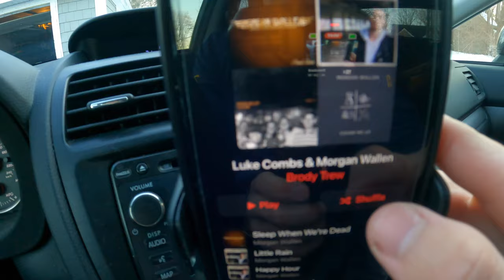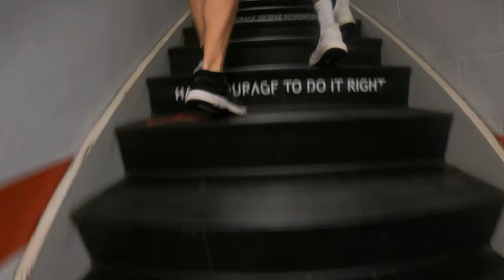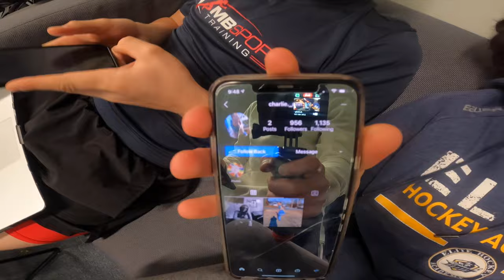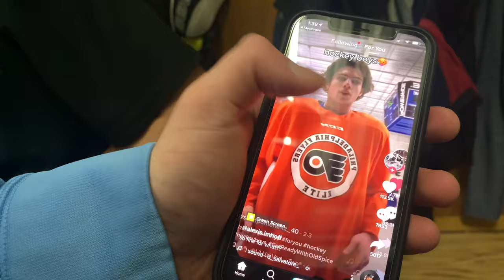Back to Connecticut | Hockey Vlog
Welcome to the Trew Crew!
Hi, my name is Brody Trew. I am currently playing for the Elite Hockey Academy U18 out of Northford, CT. I'm a up and coming YouTube/ Content Creator and focus mainly on Ice Hockey related videos.